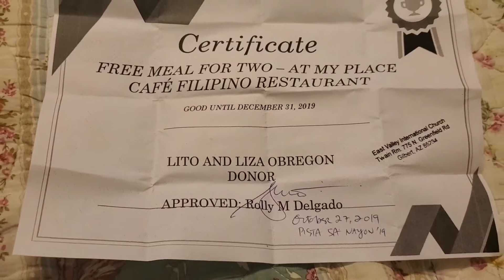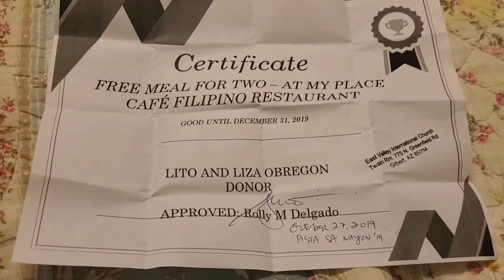Filipino american gathering arizona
Our first time to attend this event gatherings of filipino american... we had soo much fun plus won a restaurant gift certificate.. nice to meet beautiful people in the area..thank you for inviting us. Lots of foods and games fil-amparty#arizona#foods#games